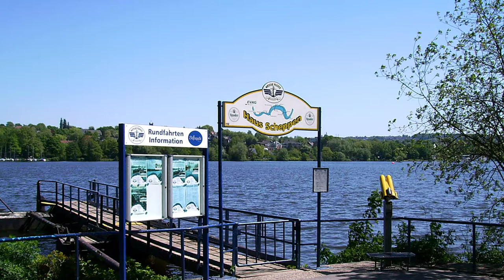Stadt Essen - Baldeneysee - Ruhrgebiet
Der Baldeneysee, der 1932 begonnene und 1938 vollendete Stausee der Ruhr, dessen Staumauer kurz oberhalb von Werden liegt, dient als einer der Ruhrstauseen mit 9 Mill. cbm Inhalt in erster Linie der Regulierung der Wasserführung und als Absatzbecken für Sinkstoffe des wichtigsten Frischwasserflusses des Ruhrgebietes. Außerdem ist er als eines der beliebtesten Ziele des Ausflugsverkehrs und des Wassersportes Mittelpunkt der stadtnahen Erholungslandschaft.